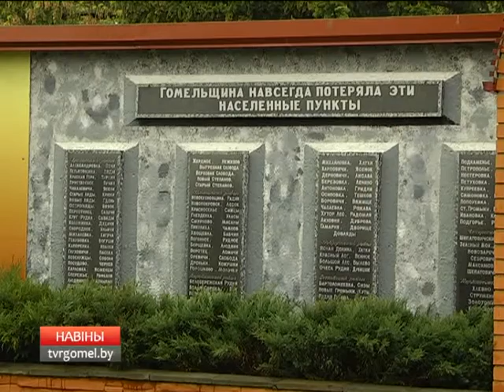В Гомеле отметили 30 годовщину аварии на ЧАЭС